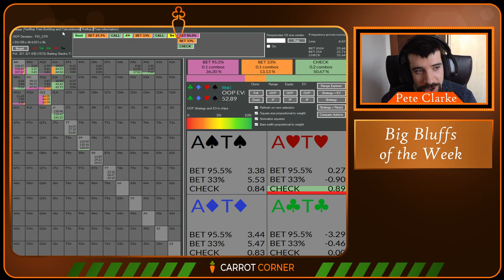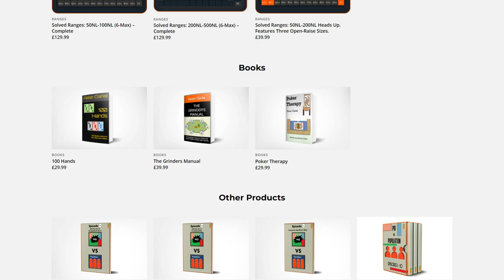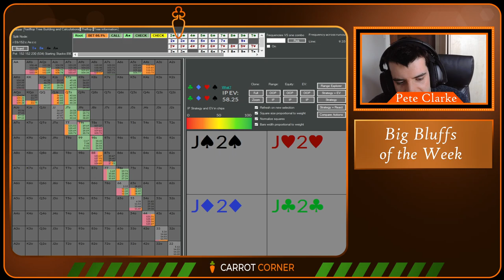HUGE Bluffs at 200NL Zoom (With PioSOLVER Analysis) | Hand History Review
🔗 Useful Links 🔗

📜 Video Description 📜

In this video I'm going to do a hand history review (with PioSOLVER analysis) for some HUGE bluffs I did at 200NL Zoom on PokerStars. I'm going to analyze 4 of the bluffs I've made in the biggest pots I've played this week. Some of them are going to be good (I hope), many of them are going to be bad but I'm going to be brutally honest with myself, consult the objective poker guru PioSOLVER and ask it what I did right and what I did wrong in theory and then analyze how things might go in practice playing against humans. As you play, study and improve your game you will find yourself in many similar spots and it's important that you analyze them so you can keep getting better and better. Bluffing, and bluffing big, is something that you will do a lot in your poker career and sometimes those bluffs will be correct and sometimes they won't. It's important that you are not results oriented and consult a poker solver to give you the GTO answers in every spot and then analyze how these spots should be played in practice against humans.